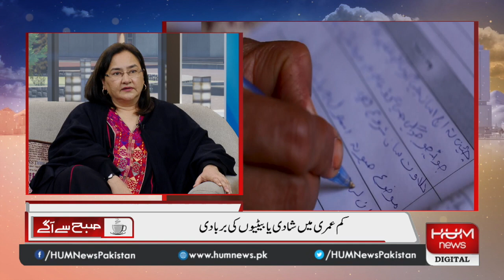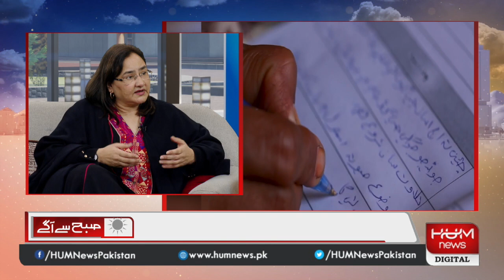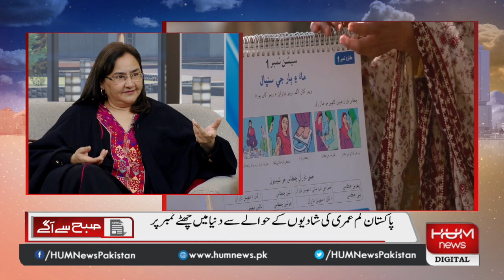Child marriages; Pakistan ranked 6th in the world